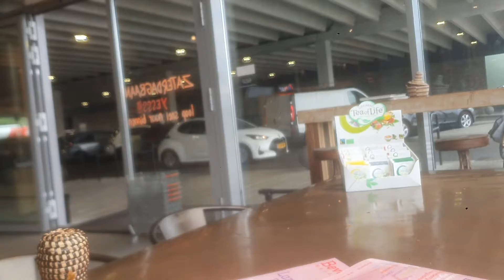snack tanghalian muna tayo guys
nakakagutom din ang mamili ng kailangan natin sa bahay. kaya pag na gutom kumain wag mag palipas para Di dapuan ng sakit, itigil mo ang gawain kahit madami yan. maraming salamat po guys sa panood kung bago ka lang sa channel ko paki love na lang po at kung gusto nyo ma abangan ako paki click yung Bell.  salamat po lagi nyong tandaan mahal ko kayo . God bless you all!
huwg kalimutan suportahan pamilyang Dimagiba tatay jovil channel
Erns Channel
Rio Galgana